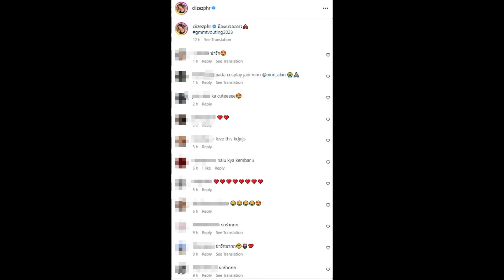คนนับแสนฮือฮา! รวมภาพ 3ดาราสาวชื่อดัง ขึ้นแท่นตัวจี๊ดย่านอโศก